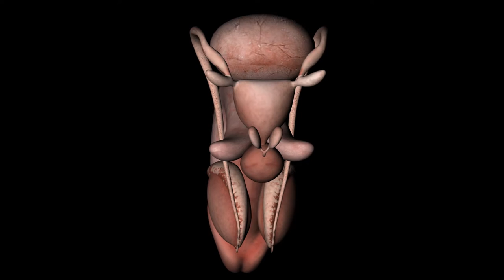Frimley Health NHS Foundation Trust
Frimley NHS Foundation Trust, in Surrey, UK actively seeks to develop its research portfolio.  In recent years the Urology team at Frimley has participated in pan European as well as international clinical trials for new treatments for benign prostate enlargement.  The urology team, lead by Mr. Neil Barber,  has participated in 3 of the biggest international studies in this field and are amongst the highest patient recruiters to these studies.  Patients are followed-up and excellent, clean data is obtained.  Frimley Health NHS Trust is committed to participating in the development of new innovative technologies that benefit patients across the National Health Service.